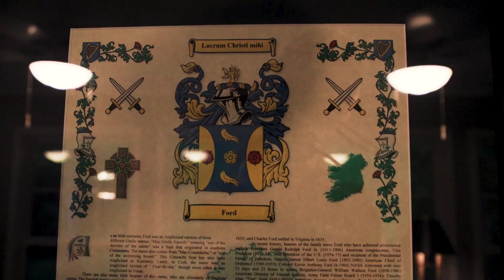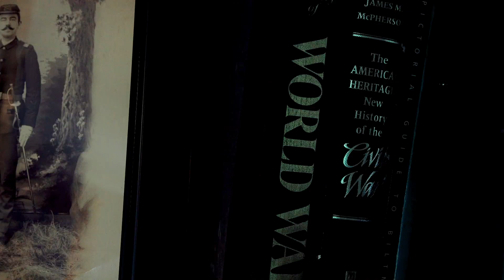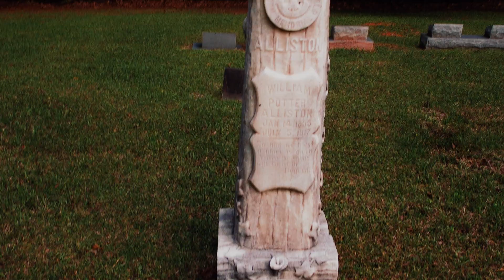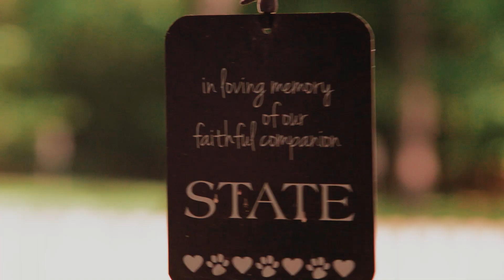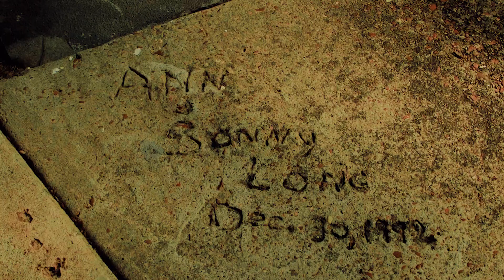Grandma & Grandpa's Ghost Stories